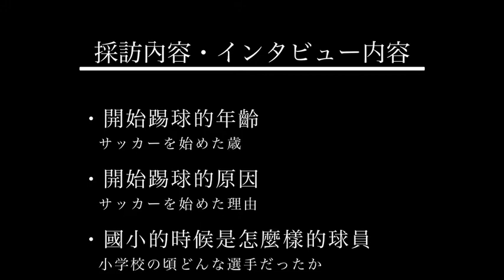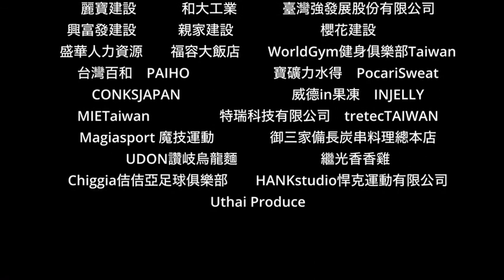｜ 選手介紹 ｜ 【台中FUTURO Players of the Season 2021】 No1